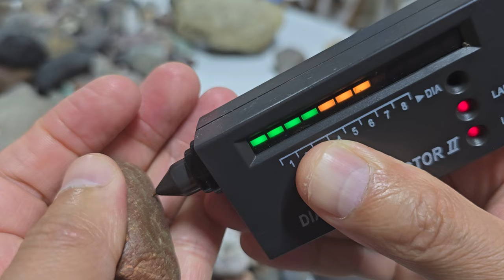포항 공룡 다이아몬드 공원 해변에서 다이아몬드 찾기-65 다양한 다이아몬드 등급 구분하기 Distinguishing between different diamond grades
Finding Diamonds at Pohang Dinosaur Diamond Park Beach - 65 Distinguishing between different diamond grades

Diamond Cafe Gwanghyup Jewelry Gallery Cafe Korea Gwanghyup Jewelry Appraisal Institute Cherry Gold Ingredient Analysis Lab Representative Park Hyun-cheol